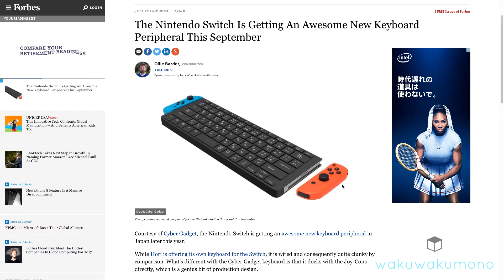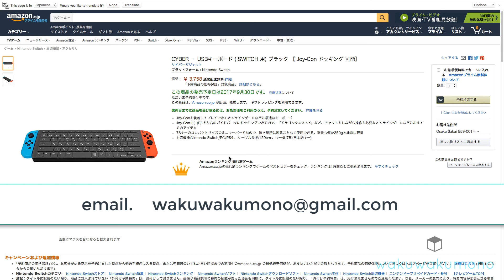Nintendo Switch USB Keyboard Cyber Gadget - Amazon Japan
Looking to order stuff from Amazon Japan, Yahoo Japan or from any other shopping sites in Japan?